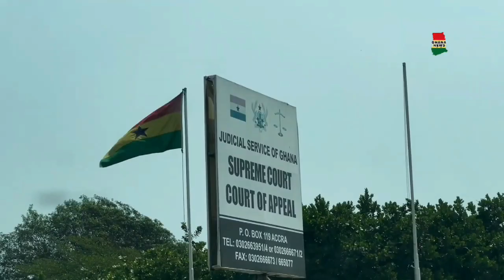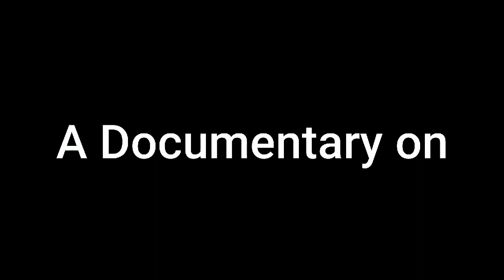Unveiling the Power of Justice: Empowering Our Community Through the Rule of Law.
Join us on a journey of empowerment, resilience, and justice in our latest documentary. Explore the impact of legal frameworks on our community's growth and unity. Together, let's inspire change!